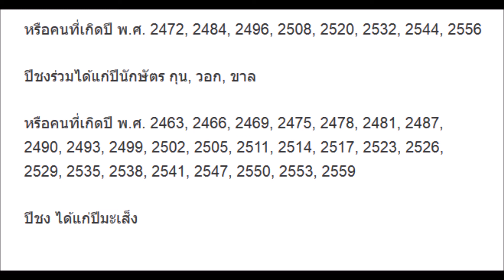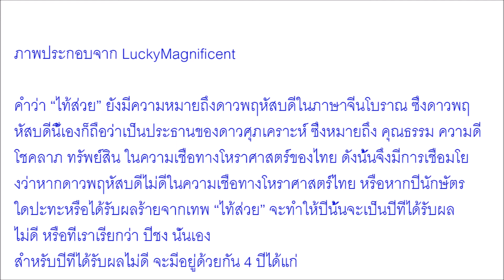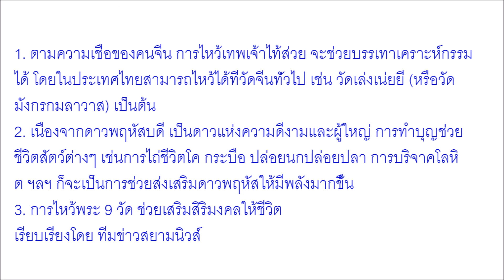ดวงถึงฆาต เผยแล้ว ปีชง 2562 พร้อมแนะวิธีแก้ชง เช็คเลยเตรียมทำบุญด่วน